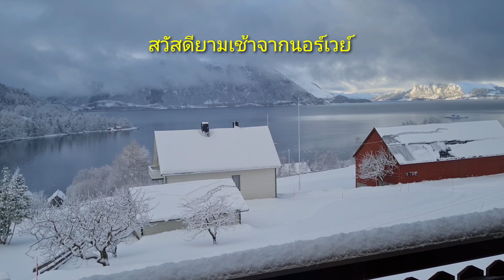is norway Easy to skiing